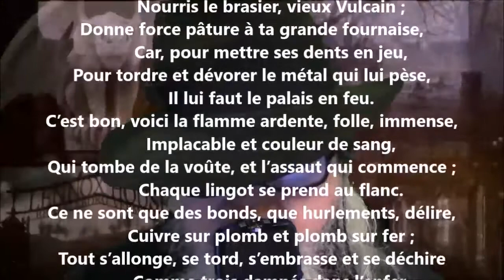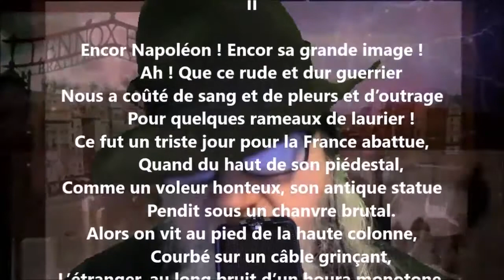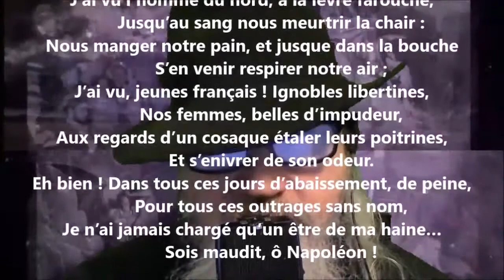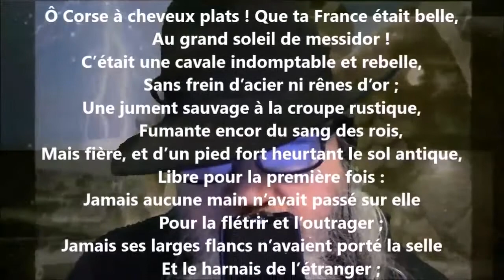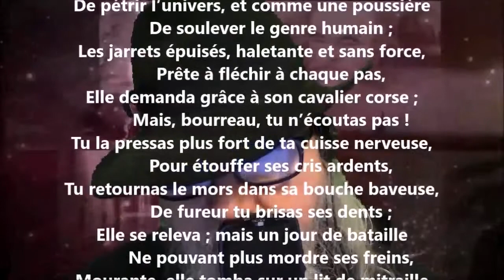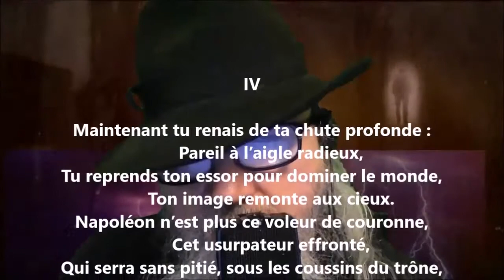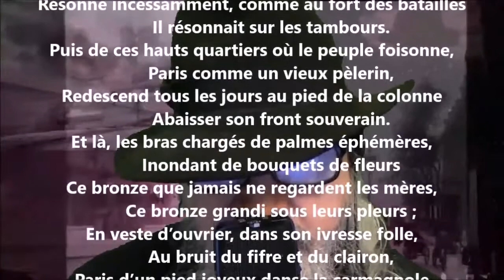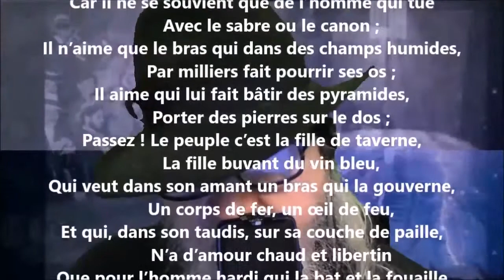L’idole - Auguste Barbier lu par Yvon Jean